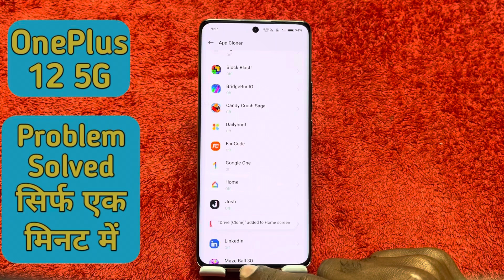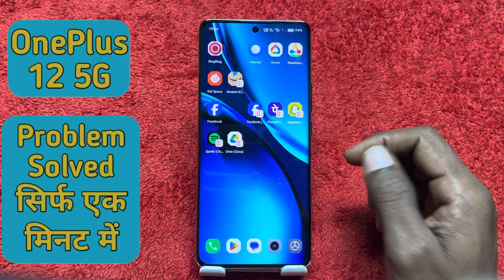How to create dual app in Oneplus 12 5G , Oneplus 12 5G mein dual apps Kaise banaen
How to create dual apps in Oneplus 12 5G ,
How to create clone apps in Oneplus 12 5G ,
Clone apps in Oneplus 12 5G ,
Dual, apps in Oneplus 12 5G ,
Dual app, setting in Oneplus 12 5G ,
Clone app setting , Oneplus 12 5G ,
Create dual apps in Oneplus 12 5G ,
Create clone apps , Oneplus 12 5G ,
Oneplus 12 5G mein Dual apps Kaise banaen,
Oneplus 12 5G mein, clone apps Kaise banaen,
How to, create multiple apps, Oneplus 12 5G ,
How to create ,multiple app in Oneplus 12 5G ,
Oneplus 12 5G clone app setting,